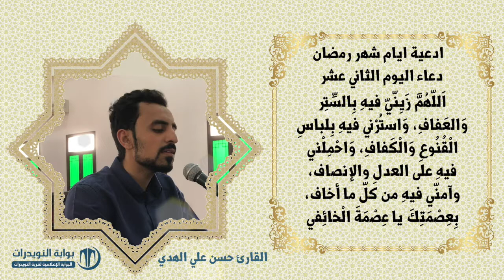أدعية ايام شهر رمضان المبارك - دعاء اليوم الثاني عشر - بصوت القارئ حسن علي الهدي